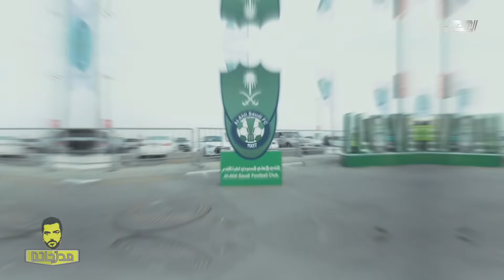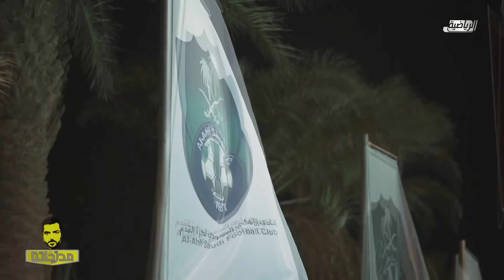برنامج مدرجاتنا مباراة الأهلي و النصر يوم السبت ٢٨ سبتمبر ٢٠١٩م